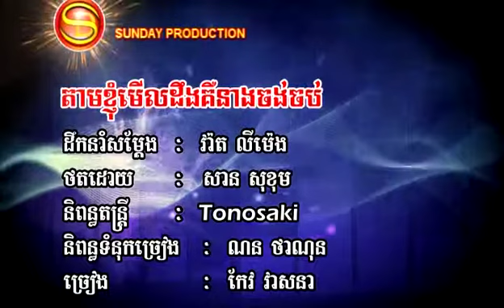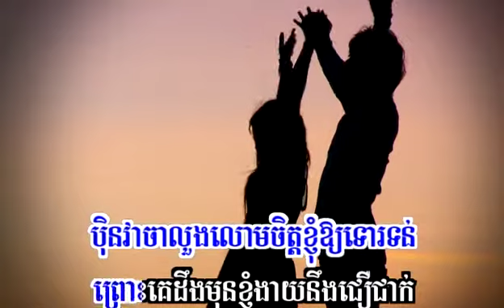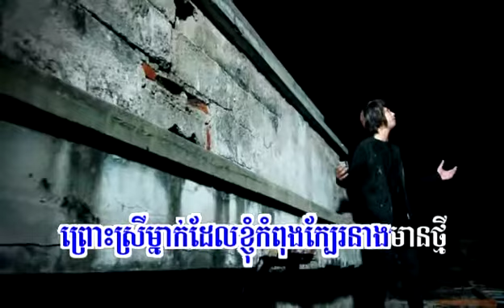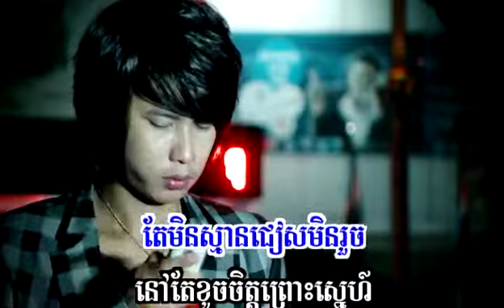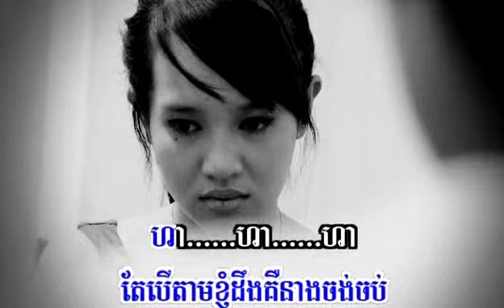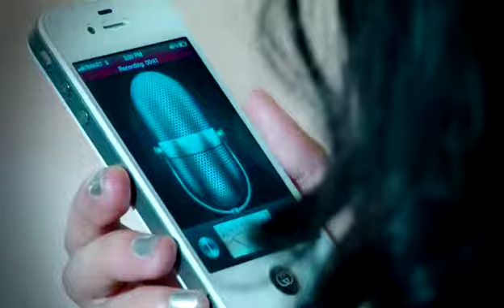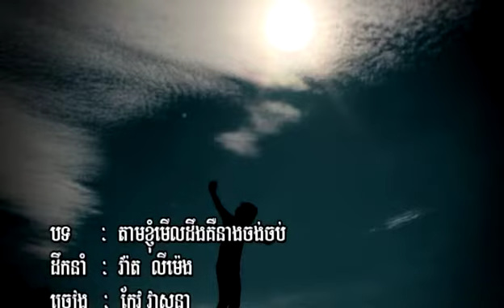Sunday DVD 39 12 Tarm Kjom Merl Dirng Keu Neang Jong Job Veasna